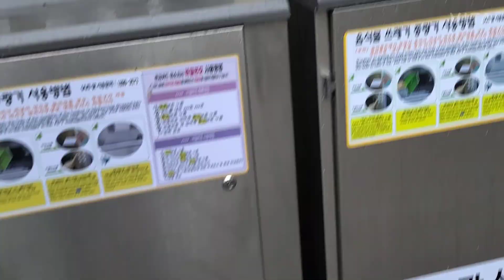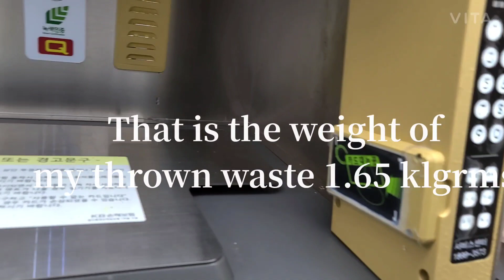Behind the scene work of a mom only few recognize it, many mom can relate Part 2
Explore Gwangju by Shinae